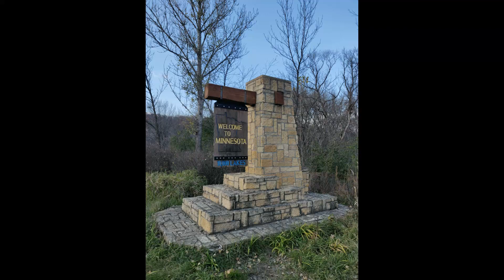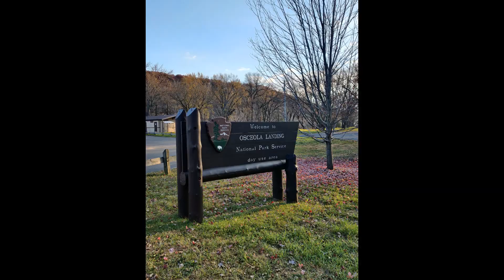Shafer, Minnesota - Osceola Landing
Shafer, Minnesota - Osceola Landing Pictures